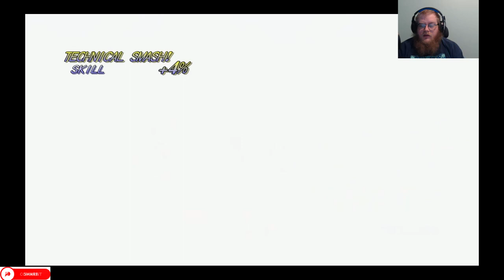Tales of Symphonia Compilation 4 Episodes (13-16)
Howdy All,

Welcome back to @lovettgamez! On today's episode we will be playing some Tales of Symphonia. This is a compilation of episodes 13-16.  Have a great day!  @lovettgamez!

Chapters:
0:00 Intro
0:34 Main Video
4:40:50 Outro